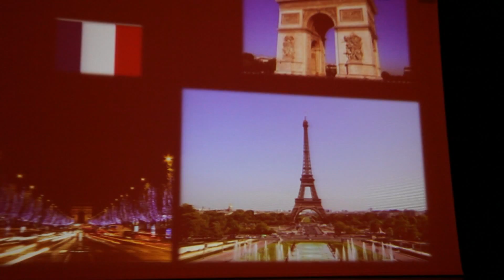Gale de fin d'année Zumba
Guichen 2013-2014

Professeur : Marine Garnier